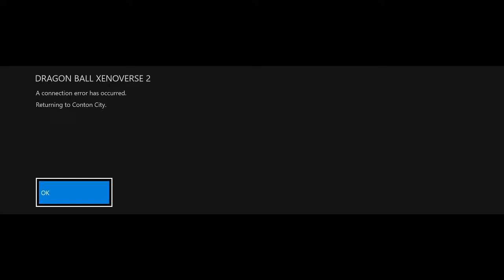HE RAGE QUIT!! BARDOCK IS YOUR DADDY!(Xenoverse 2)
LETS GET IT! BOYSSSSSSSSS